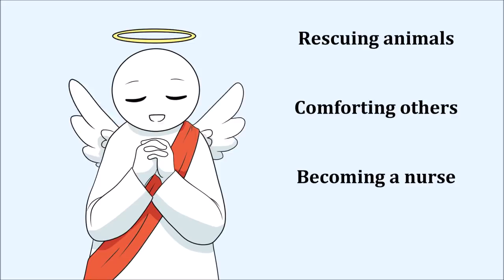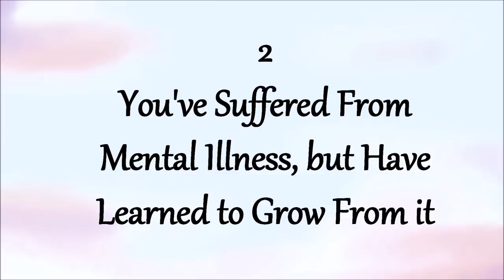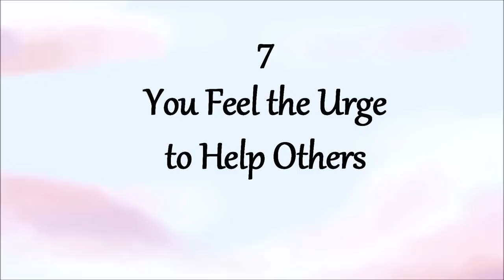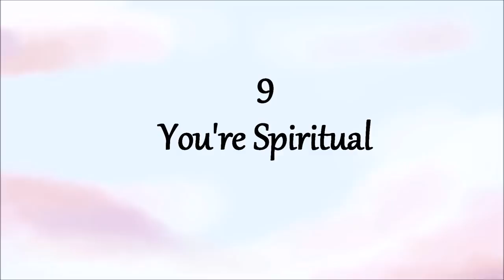10 Signs You're a 'Lightworker'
Are you a lightworker? Do you feel your call in life… an innate feeling deep inside you?  What is a lightworker? A lightworker is someone who possesses a strong urge to help others. Their Earth’s angels, humanity’s heroes. But they don’t do it for credit, they just naturally have it in them to be compassionate and sensitive to others. Whether it’s rescuing animals, comforting others, or becoming a nurse or counselor, lightworkers love helping others. So, have a feeling you might be one?

Want more spiritual content? Check out our video on the signs you found your twin flame

Credits:
Script Writer: Michal Mitchell
Script Manager & Editor: Kelly Soong
VO: Amanda Silvera
Animator: Sky (IG: Sky_bunny_1)

References:
Wiest, Brianna. “20 Signs You're What's Known As A 'Lightworker'.” Thought Catalog, 30 Aug. 2020,
Vadlamani, Sonia. “What Is a Lightworker and What Do They Do Exactly?” Happiness.com, 16 Nov. 2020,
Salow, Sylvia. “18 Plain Signs ThatYou're A Lightworker And What It Means.” Medium, Medium, 28 Nov. 2019,